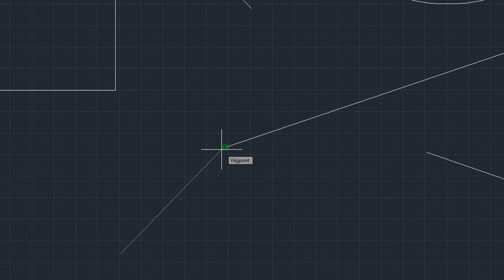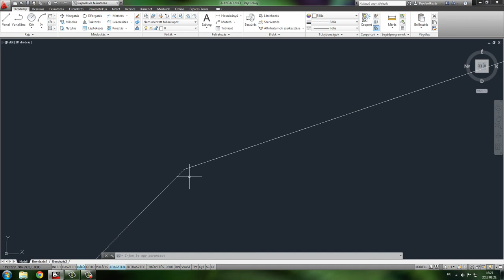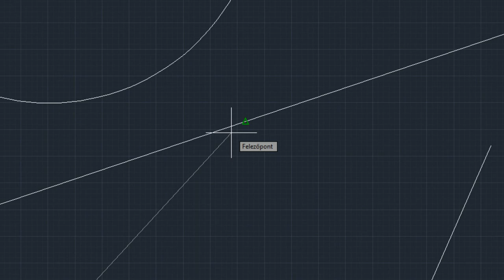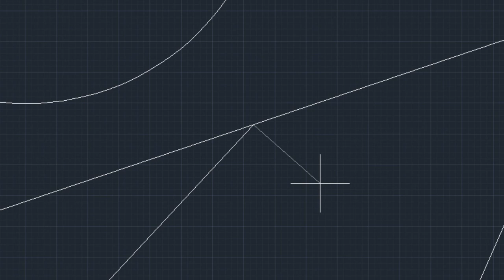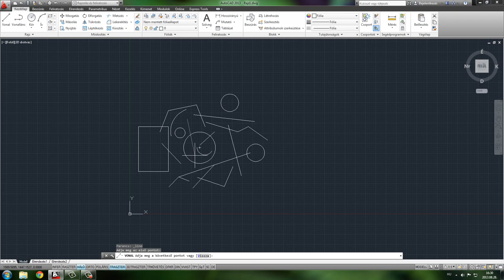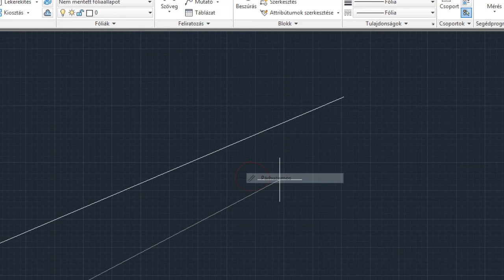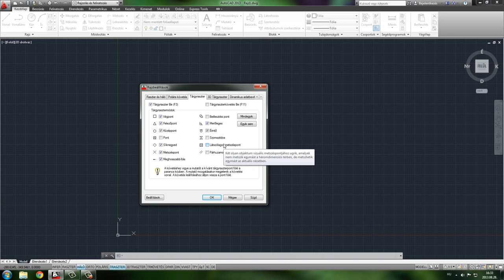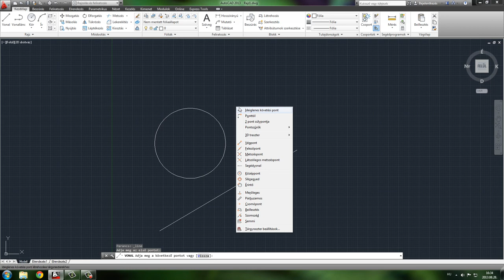AutoCAD 2013 SHOT - Tárgyraszter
A tárgyraszter segítségével tudunk könnyedén egyes rajzelemek nevezetes pontjaira rácsatlakozni. A tárgyraszter mód bekapcsolásakor a szálkereszt az egérmutató középpontjához legközelebbi objektum nevezetes pontjára ugrik.